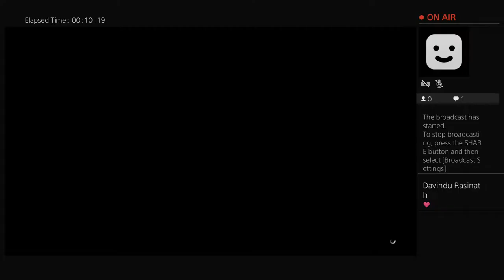Dulajchathuranga's Live PS4 Broadcast